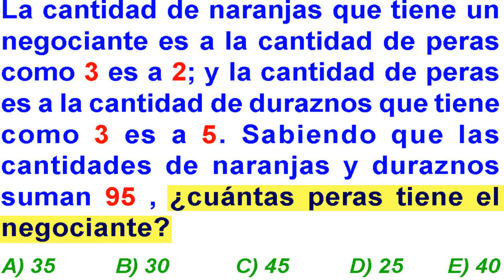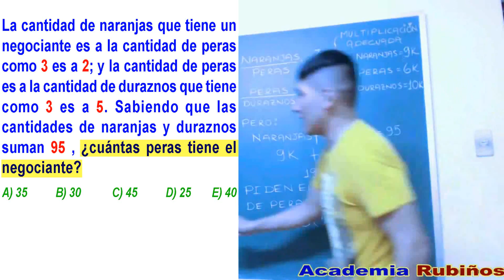Examen SAN MARCOS Admisión a la Universidad UNMSM Planteo de Ecuaciones con Proporciones Solucionari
Planteo de Ecuaciones con Proporciones problema resuelto de Habilidad Matemática - Razonamiento Lógico Matemático .

Examen general Ordinario desarrollada  .

Los precios de una pulsera y un reloj son, respectivamente, 20 y 15 nuevos soles. Si María gasta S/.250 en comprar 14 artículos entre pulseras y relojes, ¿cuál es la diferencia positiva del número de dichos artículos?